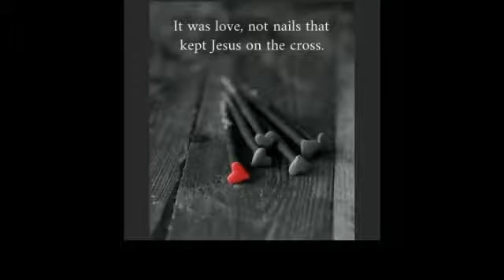A prayer for everyone 🙏🙏🙏🙏🙏🙏🙏🙏